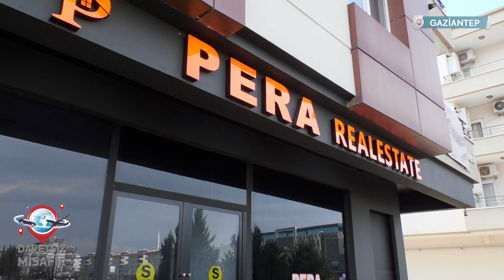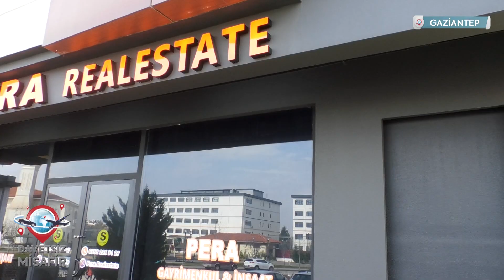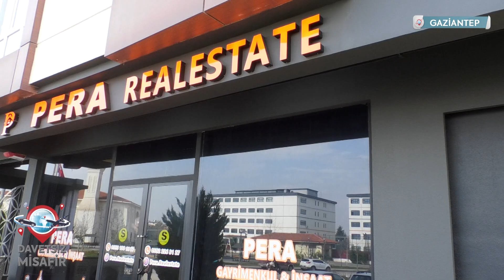PERA GAYRİMENKUL DAVETSİZ MİSAFİR SHOWTÜRK